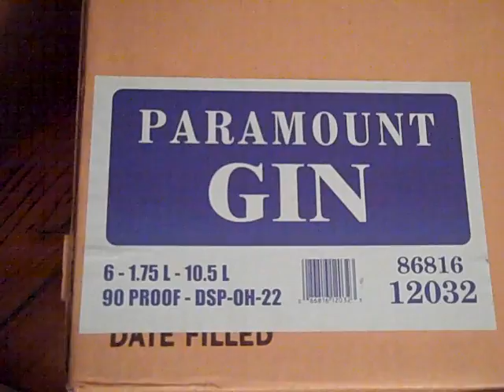Great Advice If You're Moving!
Thank you local liquor store!! And thank you Mom for the advice!